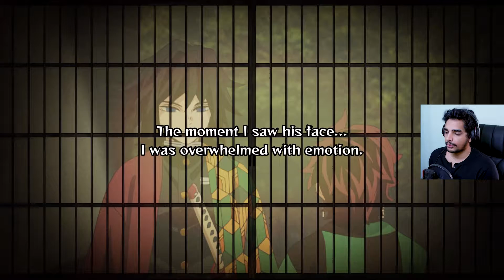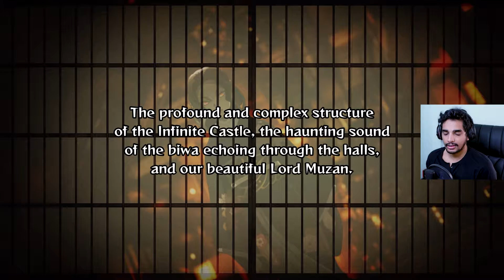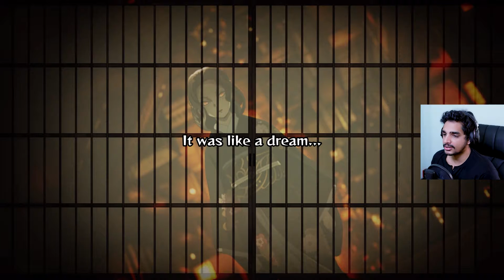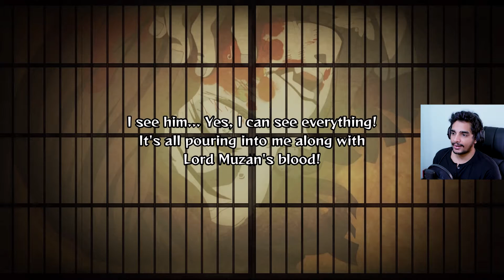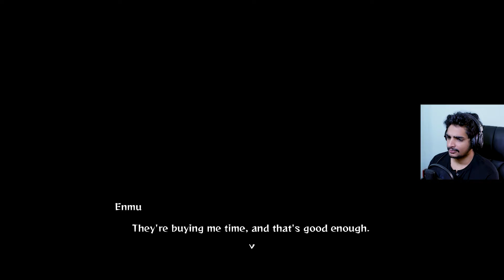THIS TRAIN IS ALIVE !! | DEMON SLAYER - KIMETSU NO YAIBA | PART 13 | Malayalam | Rune Jerry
Adapted from the events of the first season of the anime series, along with Demon Slayer: Kimetsu no Yaiba the Movie: Mugen Train, the game's single player story mode follows Tanjiro Kamado, the series' protagonist, as he joins the Demon Slayer Corps and faces off against various demons in order to turn his sister Nezuko, who has become a demon, back into a human. The story features some exploration elements, and is told through various cutscenes and boss battles with demons seen in the anime series. The Hinokami Chronicles also features a versus mode, where players form teams of two fighters from the roster and battle CPU opponents or other people. The game supports both local and online multiplayer.